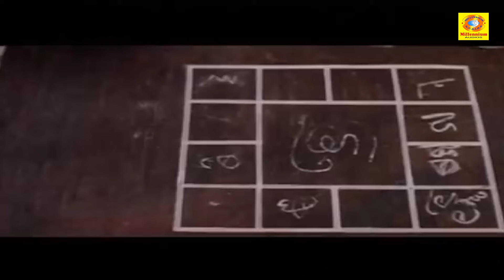ഈ ലക്ഷണം കെട്ട സാധനം എൻ്റെ കുടുംബം കുട്ടിച്ചോറാക്കി...!! | Janardhanan Comedy Scene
Junior Mandrake is a 1997 Indian Malayalam-language comedy film directed by Ramasimhan aka Ali Akbar and written by Benny P. Nayarambalam from a story by Arun Kudamaloor. The plot revolves around the carriers of a mysterious bust named Junior Mandrake, which is believed to bring misfortune to those who possess it. The film stars Jagadish, Jagathy Sreekumar, Rajan P. Dev and Janardhanan. The bust in the movie eventually developed into a cult and is often referred during several situations in the life of a Malayali.[1][2] In 2010, a sequel titled Senior Mandrake was released.